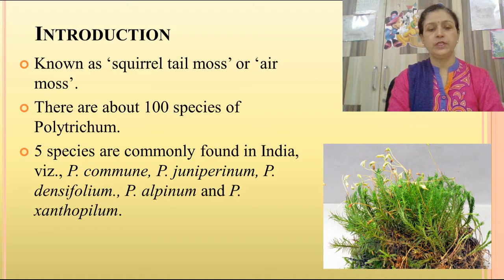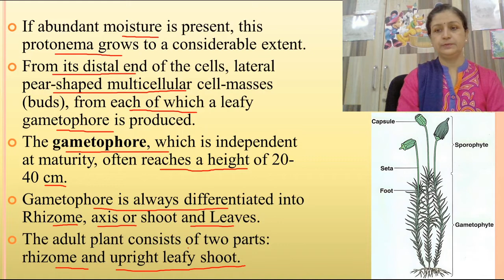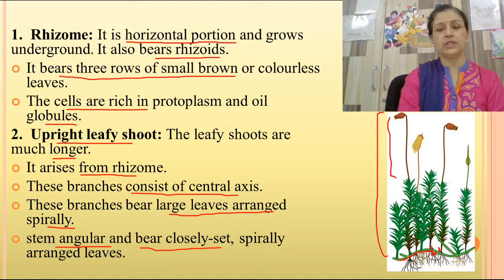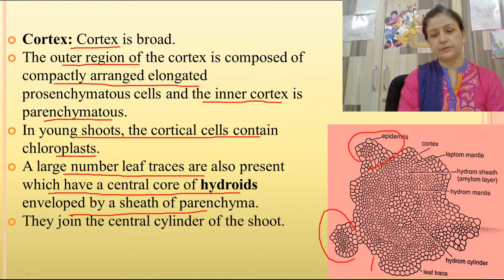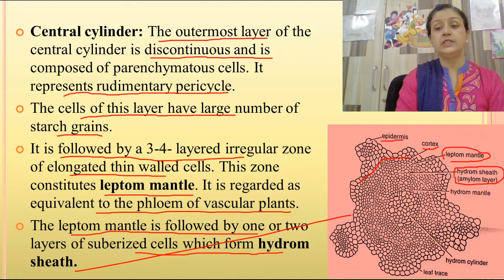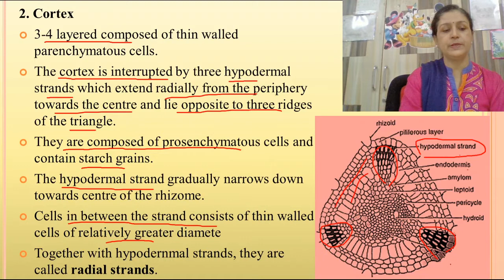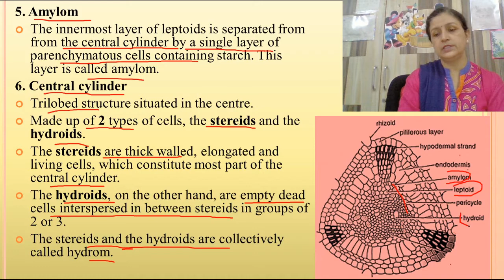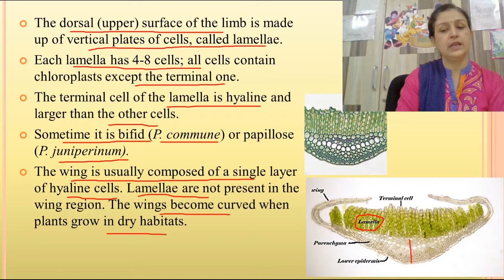Dr. Poonam Jaiswal, Bryophyta Part-15, Polytrichum -Introduction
B.Sc-I, Paper-II, Polytrichum-Habit& Habitat, Classification, Morphology and Internal structure